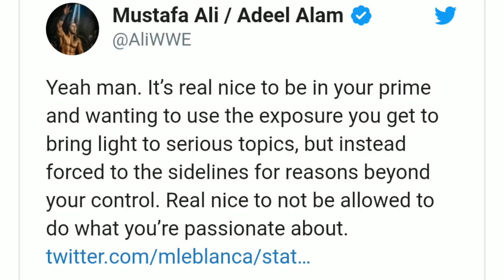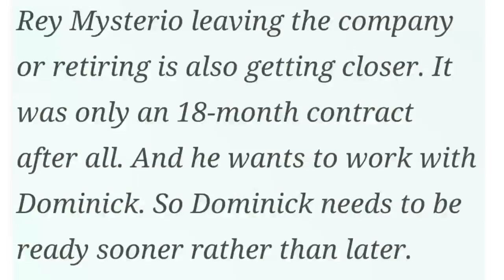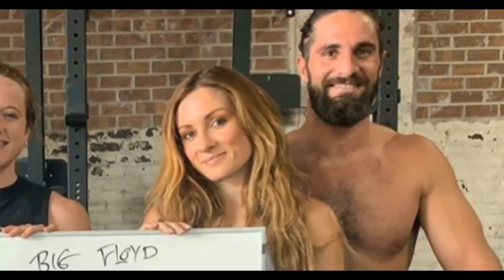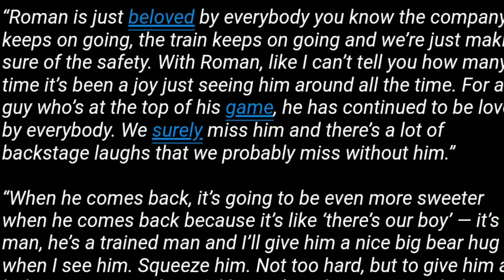Roman Reigns HUGS OTIS 😜 Mustafa Angry, Triple H INSULT, Rey Mysterio future, Rusev Debut On IMPACT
Otis Hugs Roman Reigns ! Otis Discuss Roman Reigns Situation ! Mustafa Ali Angry With Vince McMahon ? Triple H Insult By Former Manager ! Rey Mysterio Future  Update ! Rusev on Joining Impact Wrestling